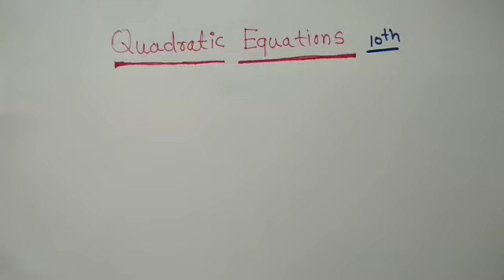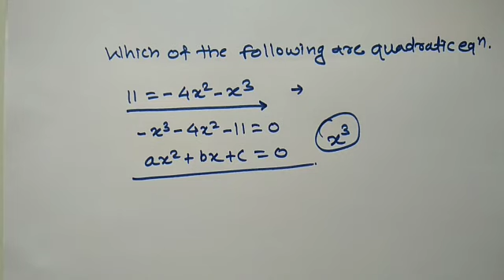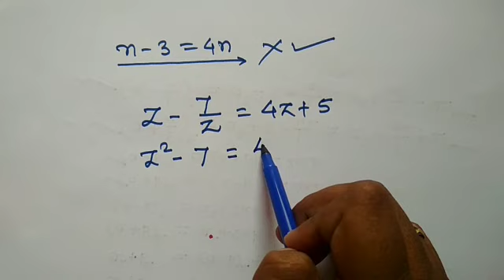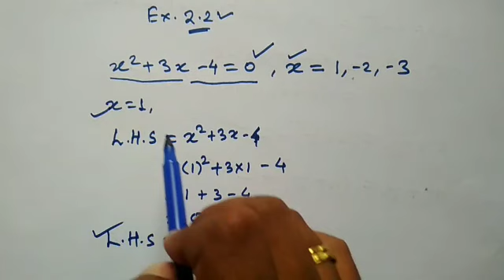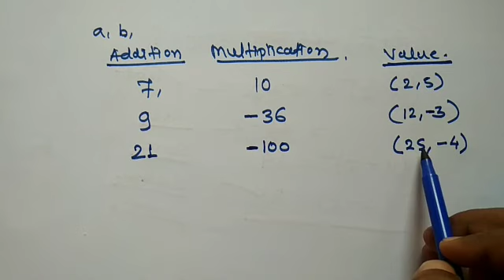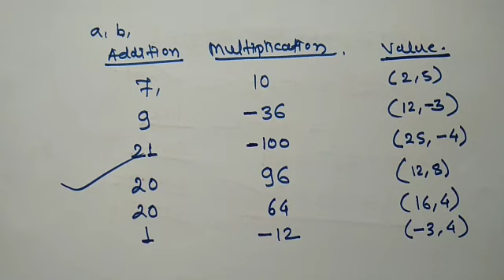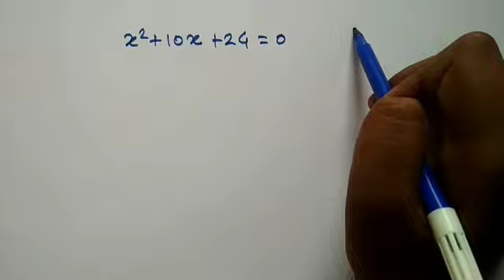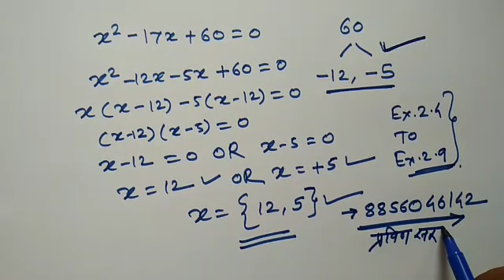Quadratic equation 10th new syllabus | वर्गसमीकरण